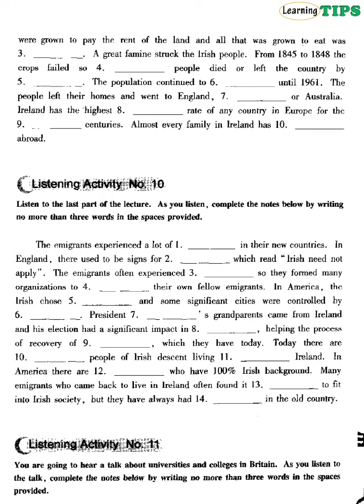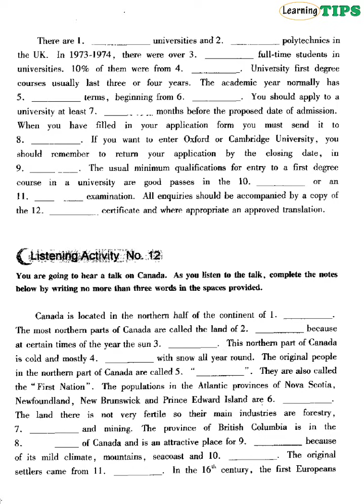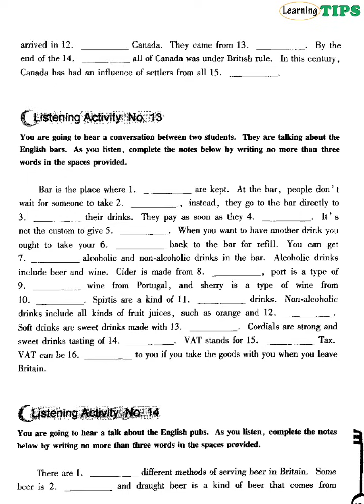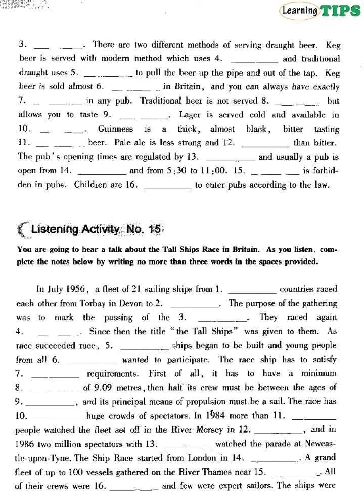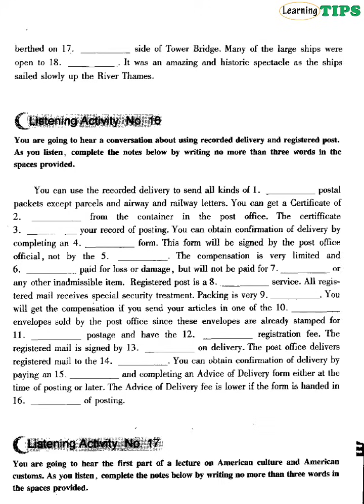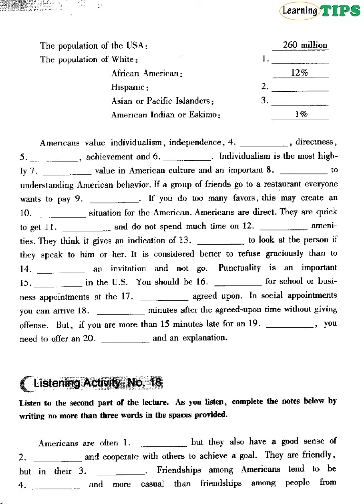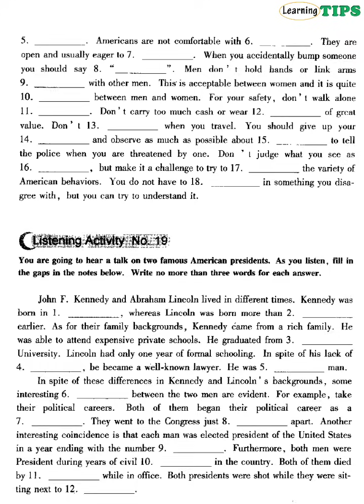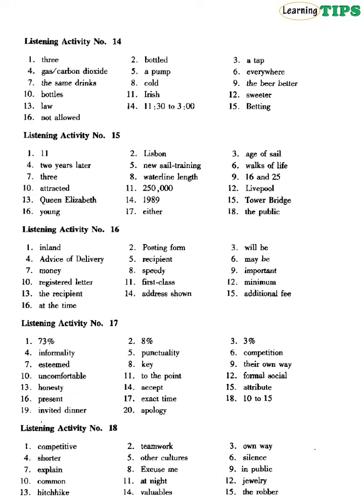Ielts listening Strategies Unit 6 Part 2